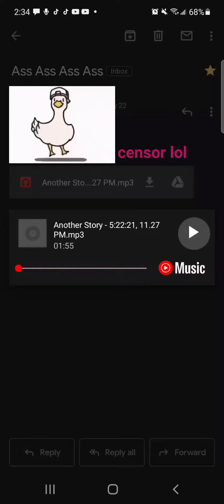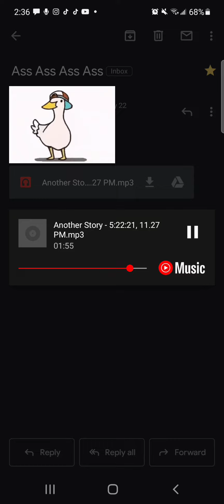another story (original song - harmonies by Felix!!!)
AHHHHH IM SO OBSESSED AND PROUD OF THIS SONG!!! AND IM SO PROUD OF FELIX TOO, please be proud of us ༎ຶ‿༎ຶ

Lyrics

take, take both my hands
be gentle with me
im fragile like glass
say, say you'll stay with me
but when we're alone
im afraid of letting go

loving you is always easy
But letting you in is another story

please when I start to crack
 be there for me
im scared I'll get too attached
there's no more holding back
you're far in too deep
you're welcome in my head